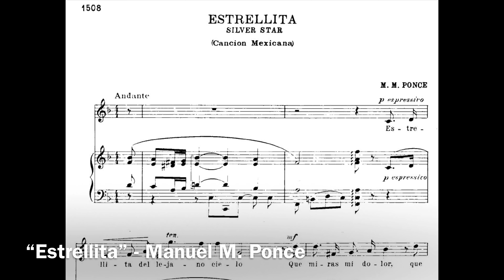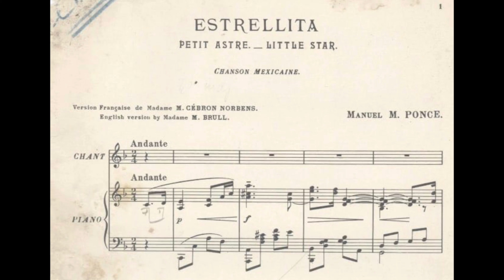Estrellita ..Ponce.Francisco de la Torre .. baritone.